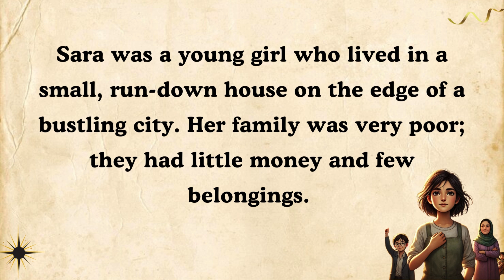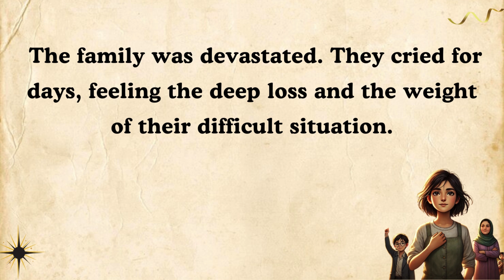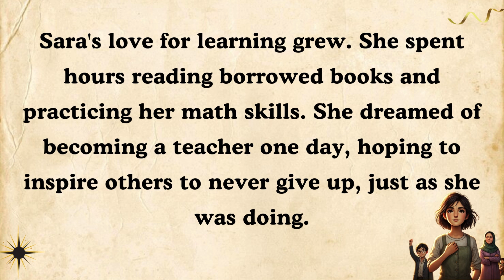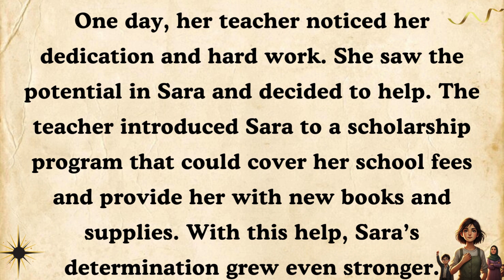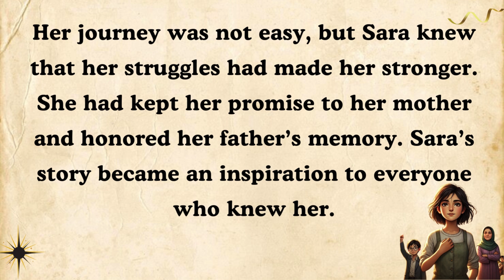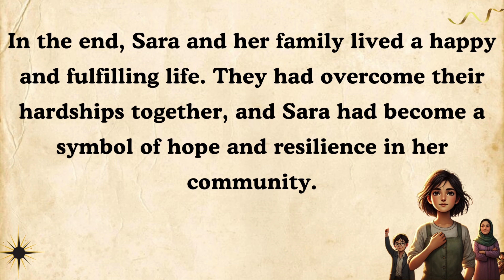learn english through story | Improve Your English | How to Learn English | Learn English Speaking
Sara was a young girl who lived in a small, run-down house on the edge of a bustling city. Her family was very poor; they had little money and few belongings. Sara had a mother, a father, and a younger brother. Despite their hardships, they were a loving and close-knit family.

Learning English is essential in today's globalized world, and what better way to do so than by immersing ourselves in the language and culture of one of the most iconic English-speaking cities in the world. From visiting famous landmarks to engaging in conversations with native speakers, this video will not only inspire you to enhance your English skills but also provide practical tips on how to do so effectively.

Stay tuned for future parts of this series, where we will continue to delve into the world of learning English in London and share valuable insights on how you can master the language. Whether you are a beginner looking to start your English learning journey or an advanced speaker seeking to refine your skills, this video series is designed to cater to all levels of proficiency.